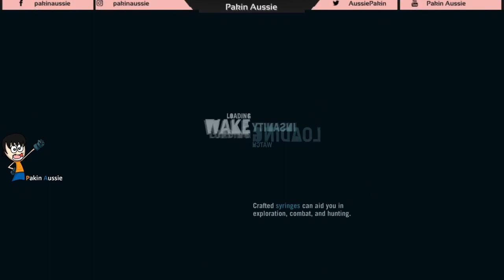FarCry 3 Classic Edition Part 1 No Commentary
Far Cry 3 is a 2012 open world first-person shooter developed by Ubisoft Montreal and

published by Ubisoft. After a vacation goes awry, protagonist Jason Brody must save his
friends, who have been kidnapped by pirate lord Vaas Montenegro (Michael Mando), and
escape from the island and its unhinged inhabitants.

Captured on a PS4 Slim + Elgato HD60s and my Potato PC.

sub_confirmation=1

list=PLIbOxVXFD6zwZFMSHXmcs3QK58BblH3gV